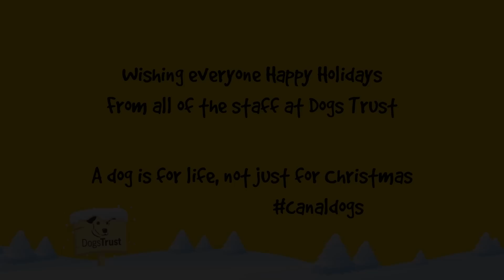Leia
Leia is such a dote of a dog, who arrived in to Dogs Trust heavily pregnant - and actually gave birth to 7 puppies the following day! Leia was a real softie and terribly shy so we were careful to find her the perfect home, and we definitely did that!

If you think that you can offer a dog a loving forever home, then please get in touch with Dogs Trust, on 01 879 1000 or email . You are always most welcome to pop up to visit our Rehoming Centre and have a chat with our Rehoming Team who will help you find your perfect doggie match!